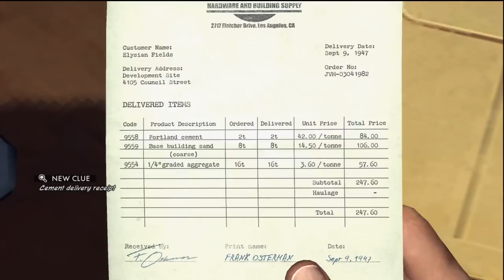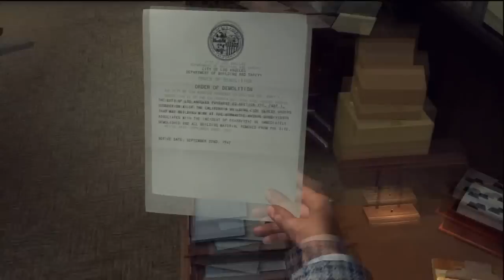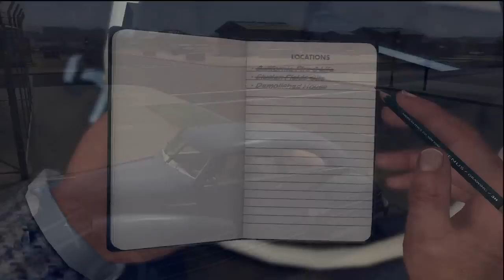Hannah Plays! - LA Noire 50: Return of the Digger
Hannah decides to go and investigate the building site, and discovers a horrid surprise!